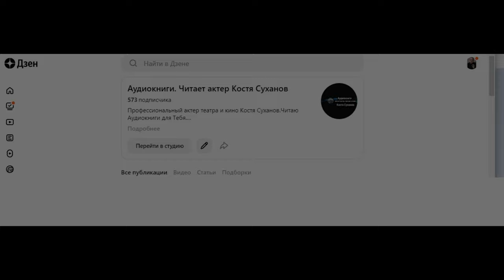Случайно. ОН - искал. ОНА - потеряла. АУДИОКНИГА об острове где люди ищут себя. Сола. Костя Суханов.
Осень пришла неласково, с ветрами и неспокойной, «тяжелой» волной, теперь МЕСТНЫЕ стали отговаривать его от отъезда, советовали «переждать волну». А тут к нему подошла отъезжающая с предложением: если он хочет остаться до следующего лета, может, приглядит за ее домом?
Эксклюзив от автора : Сола.
Читают : Майя Суханова и Костя Суханов
Чтобы всегда видеть все аудиокниги:
➋ Поставить 👍 или 👎 под этой аудиокнигой.
➌ Написать комментарий под видео.
Выполнение данных пунктов поможет развитию НАШЕГО с ВАМИ канала. Заранее огромное спасибо. Это очень важно !
сбер: 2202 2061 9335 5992
tinkoff: 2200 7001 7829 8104
Юмани: 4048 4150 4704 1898
или
актер Костя Суханов на связи 24\7 здесь:
Всегда на связи и отвечаю на комментарии лично!